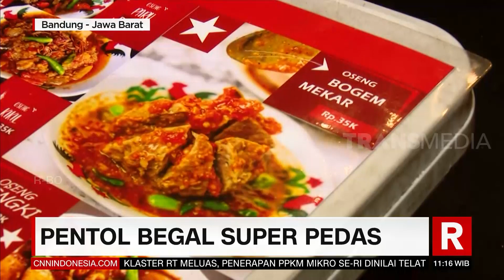Pentol Pedas Membara | REDAKSI SIANG (26/05/21)